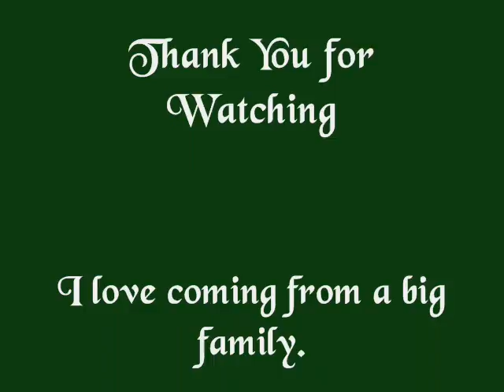My Family Christmas Eve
She took some great pictures.
She also has some videos of some lights put to music done by the Miller Brewery in Milwaukee which was AWESOME.